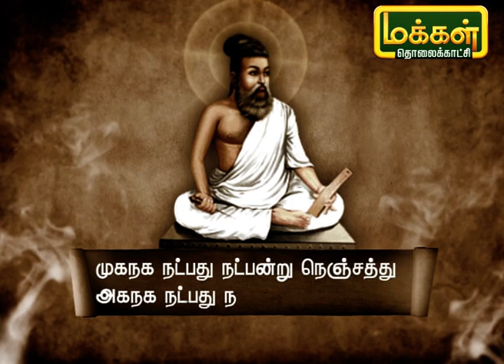குறளின் குரல் | Kuralin Kural | 09/02/21